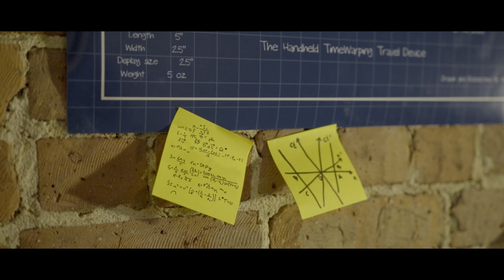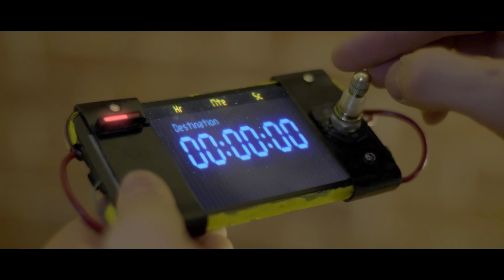Time Warped [Short Film]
When a young inventors time traveling device accidentally malfunctions he is transported to different points in time. We follow his chaotic journey as he tries to get back home.

Written and Directed by Julien Desroches
Starring: Andrew Hardigg as Kevin
Starring: Sara Kommer as Apocalypse survivor
Composer: Benjamin Squires
Director of Photography: Kevin Smock
Sound Design: Andy Jung
T-rex Animation: Lizeth Solis, Christofer Rademacher
Models provided by Turbosquid.com

Produced at The School of Visual Arts.